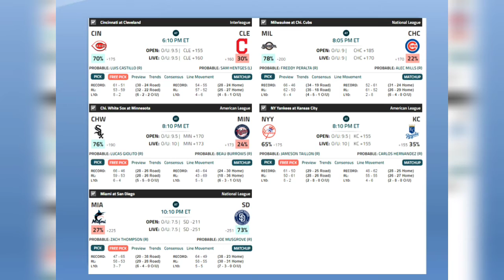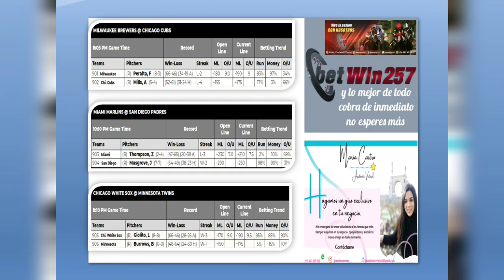MLB LUNES 09-08-2021: ANÁLISIS, LINEAS, MOVIMIENTOS Y LOGROS DEL DÍA.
Sintonizanos todos los días a partir de las 6:00 pm

Facebook: Los Amigos del ING